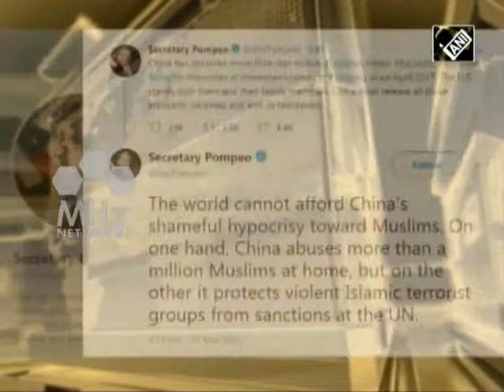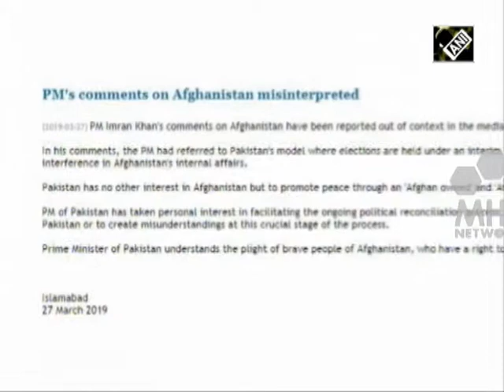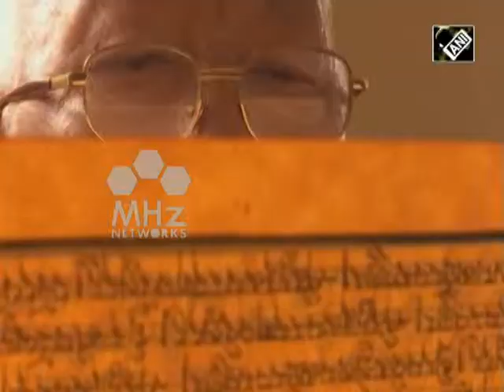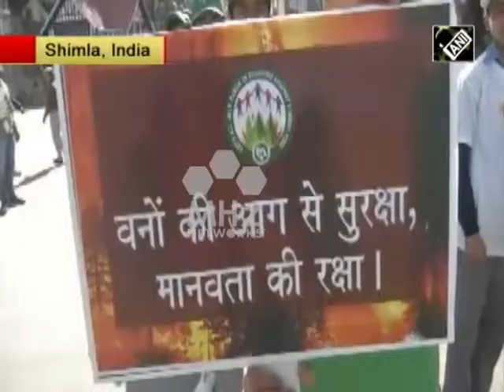South Asia Newsline - Mar 28, 2019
- Four terrorists neutralized in separate encounters in India's Jammu and Kashmir
- U.S. drafts resolution at UN to blacklist Masood Azhar as global terrorist
- Afghanistan says Pakistani Prime Minister’s comments on its future unacceptable